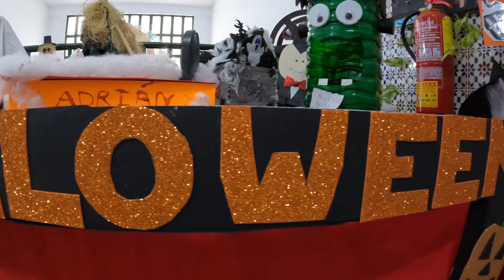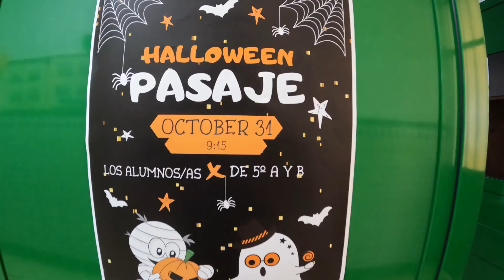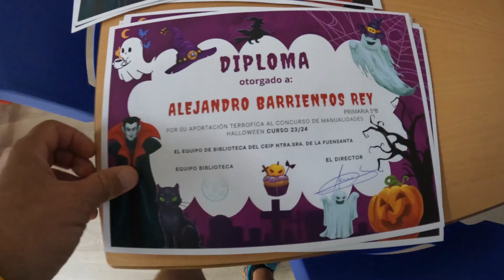HALLOWEEN EN LA FUENSANTA